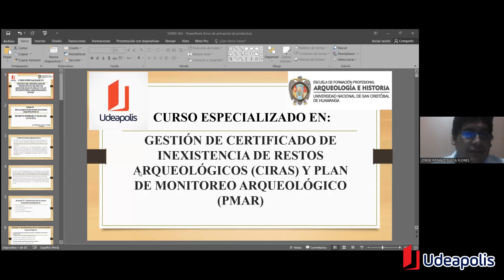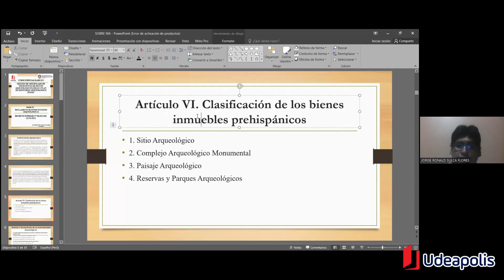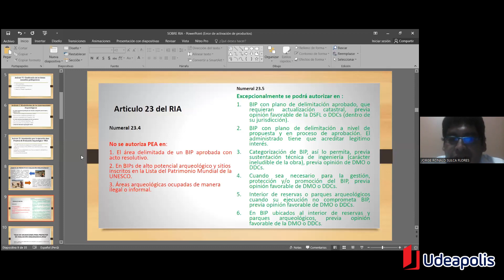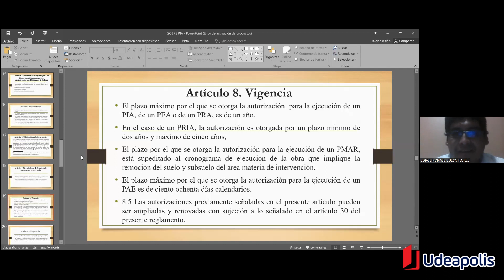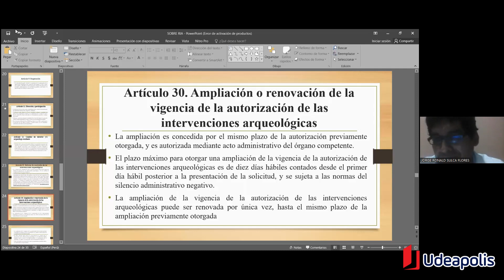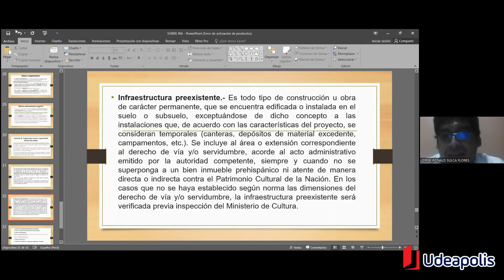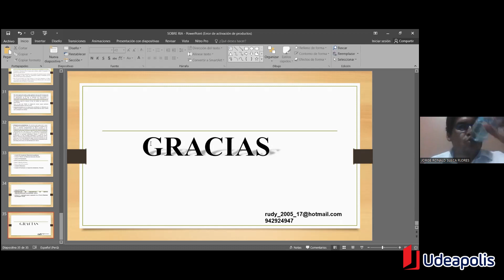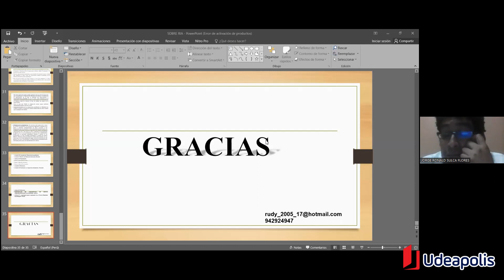Nuevo Reglamento de Intervenciones Arqueológicas en el Perú | Jorge Ronald Sulca Flores